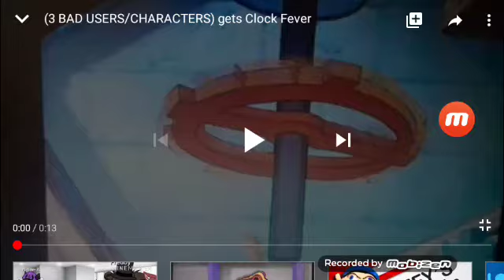Steven 336 Mickey 909 Paul King fan 2007 and Laporte 124 gets clock fever